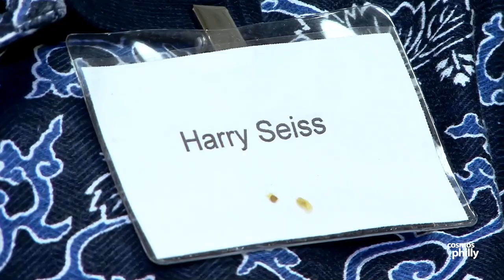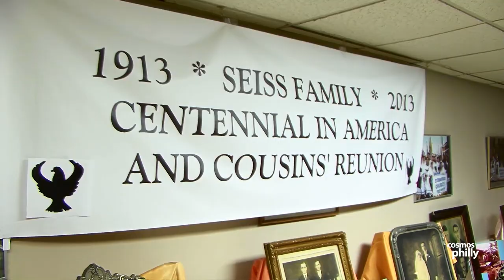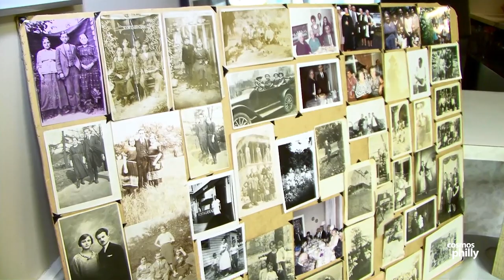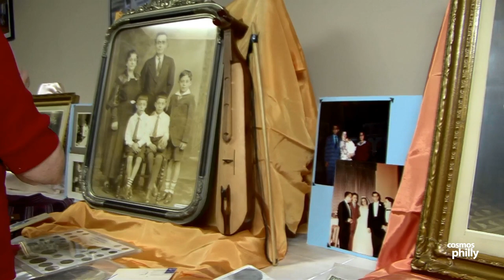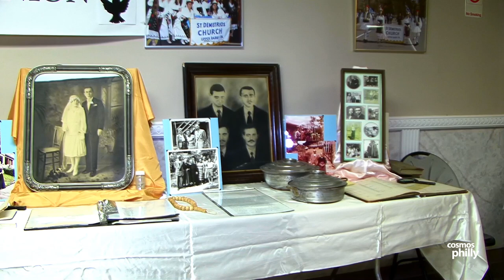100 Years in America, A Pontian Family Reunion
June 15, 2013. Upper Darby -- Ask a Greek or Greek-American what part of Greece they're from; the answer will likely be a city or island we are familiar with. However, when you ask Harry Seiss of Upper Darby, Pennsylvania, his answer will be that his family came from Kerasounda and Ordu in the historic Pontos region of Eastern Turkey. At the turn of the century, many Greeks from the old Ottoman Empire were immigrating to Greece and other parts of the world.

This past weekend, the Seiss family, along with its cousins celebrated it's centennial, 100 years in America. This Pontian Greek clan gathered in suburban Philadelphia where many of them live today. They also came from as far away as Virginia, Georgia and even Florida.

St. Demetrios church hall was the setting for the day long celebration. where a series of black and white photographs along with a family tree were part of a historic timeline display about the Seiss family. Pots and pans from Constantinople; passports from Greece; a small glass bottle with stones from the ancestral village in Turkey, added to the artifacts on display and told of their journey to America.

In 1913 John Constantine Seiss, who was just 18 years old, had been forewarned about growing political problems for Christian Greeks in Turkey, packed his bags for Manhattan New York. The following year, brother Haralambos joined him and in 1920, sisters Parthena and Sophia, survivors of the Turkish death marches enacted by Topal Osman, found their way to America to be with the brothers.

There, the four of them, forged their lives as Americans, until John went to Greece and married Parthena Lazarithou in Veria, in 1928. A Pontian Greek as well, her ancestry hailed from the same parts of Eastern Turkey. A few years later, Haralambos passed away, but the Seiss klan went on, grew and eventually settled around the Philadelphia metropolitan area.

As the relatives of the descendants entered the church hall, they hugged, kissed and greeted each other. They examined the artifacts, compared notes about who was related to whom and how the family had grown or who had passed. The annual event doesn't usually have displays of this size. But this was a special occasion, one that had to be celebrated in a manor that would honor and acknowledge four generations and a century of family history. For this large task, the reins were placed into the hands of Mr. Harry Seiss, family historian and son of John Constantine Seiss, the first member to step foot in the new world.

Harry Seiss, 83, was born in NYC and moved with his family from New York to the Philadelphia area back in 1937. A member of the original first church in Philadelphia, Annunciation Greek Orthodox church; Harry and his family moved with the new expansion church, St. Demetrios, into West Philadelphia and then again to its current location in Upper Darby, where he lives nearby.

A quiet man, Harry has been an avid collector of Black Sea coins from Pontos and an amateur historian since the 1960′s when he began to return to Pontos, the Eastern coast of Turkey where his family is from.

Harry and his sister Mary hosted the event. Harry walked the cousins and relatives through a historic slide show and described in great detail the history of the Seiss family, which started with their name and their journey from Pontos, Eastern Turkey. Most Pontian names end in a certain pattern of letters using the term "son". In Greek, this is "ithis". Harry took us on a lexicon historical journey of his family name that went from Greek to Turkish to Arabic and was more than 250 years in the making.

Their original family name was Yioryiathis, he said. Which means, "son of Yiorgo." He knew that information from his father, who conveyed that it had been the family name for more than 150 years. During the Ottoman rule and subsequent rule of present day Turkey, a regional or provincial overlord converted his grandfather's last name to Seiss, a term which in Arabic means, "Horse caretaker." Apparently Harry's grandfather worked in the stables for a Turk and took care of horses. When ever they would call for or refer to him, they always said "ask seiss to come", and so the name stuck. The Turks adopted this word into their own language, and the rest is history.

Over the course of the rest of the afternoon, the family members enjoyed a lunch and learned about their history. The afternoon concluded with a family photo of the attendees, adding another historic artifact that documents the history of the Seiss clan.